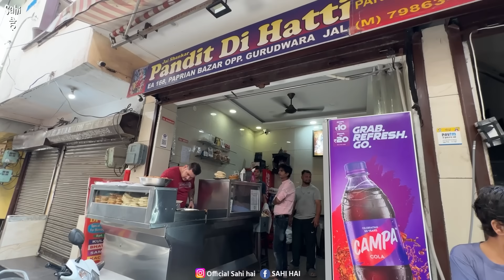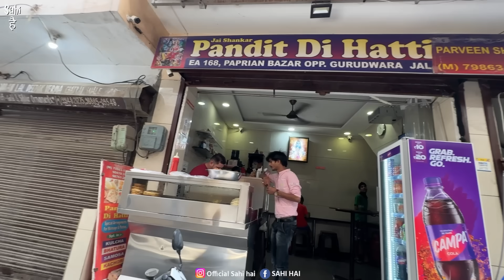35/- Full Power Nashta | Ganja Stuffed Chole Bhature | Street Food India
Street Food India | 35/- Full Power Nashta | Ganja Stuffed Chole Bhature | Punjabi Street Food | Indian Street Food | Food Vlogs | Street Food

In This Latest Indian Street Food Video We Tried Best Desi Indian Food Nashta Samose Chole Street Food, Kachori Street Food, Chole Bhature Street Food 😊

This Street Food India Video is about North India's Most Famous Indian Food Nashta or Breakfast Best Chole Bhature Street Food. In This Mouthwatering Street Food Video, We Covered Best Hidden Indian Street Food Nashta spots in Punjab Street Food We Tried Best Desi BReakfast at 50 Years Old Nashta Spot We Tried Best Stuffed Chole Bhature, Samose Chole, Khasta Kachori, Mix Pakode and more

Watch this Street Food Video to Know More about this Best Street Food Nashta 🤤

Indian Food

Name : Ganja Pakode wala, Pandit ji di Hatti

Address : Mentioned in Video

Price : Rs 35 Ganja Chole Bhature
            Rs 40 Pandit ji Chole Bhature

Yeh Video ' 35/- Full Power Nashta | Ganja Stuffed Chole Bhature | Street Food India ' Apko Kaisi Lagi Comment Zarur Karna 😊

Street food

Nashta street food

Bhature chole street food

Indian food

Food india

Food street

Food vlogs

Punjabi food